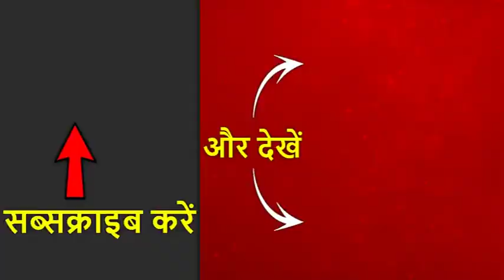5 साल में पीएम मोदी की पहली प्रेस कॉन्फ्रेंस पर राहुल गांधी ने इस अंदाज में कसा तंज, देखिए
कांग्रेस की प्रेस कॉन्फ्रेंस में पहुंचे राहुल गांधी ने मोदी की प्रेस कॉन्फ्रेंस पर तेज कसते हुए कहा कि प्रधानमंत्री के पहला प्रेस कॉन्फ्रेंस चुनाव से 2-3 दिन पहले ! अच्छा है! वो अमित शाह की प्रेस कॉन्फ्रेंस में साथ दे रहे हैं. प्रधानमंत्री बता दें कि आपने राफेल पर बहस क्यों नहीं की?